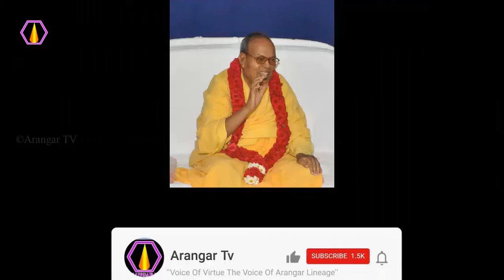மூலக்கனலை அறிய என்ன வழி?